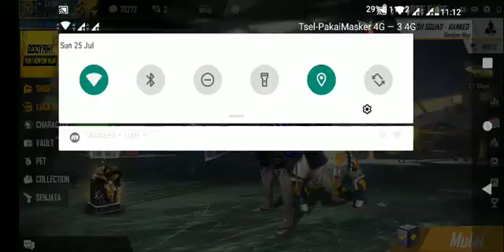Main mod CSR auto rata dan booyah { FREE FIRE }